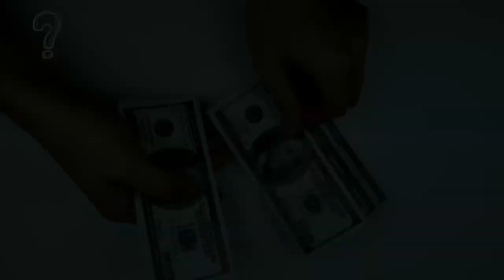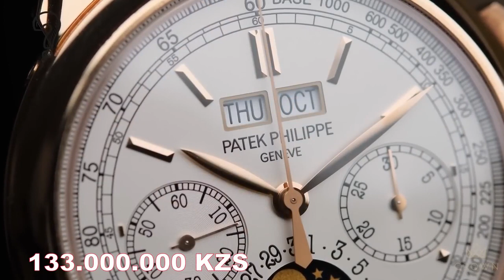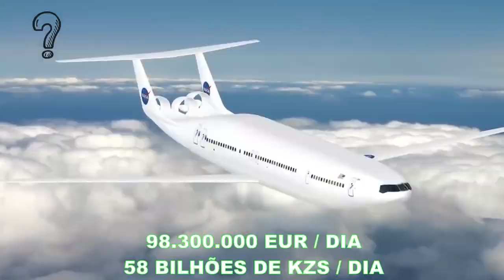Uma parte da Vida Luxuosa do Pr. João Lourenço.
Aqui você tem Novidades.
Assista um pouco da vida Luxuosa do Presidente João Lourenço